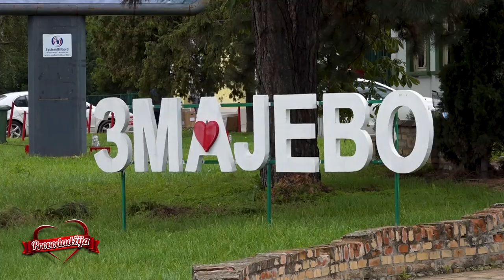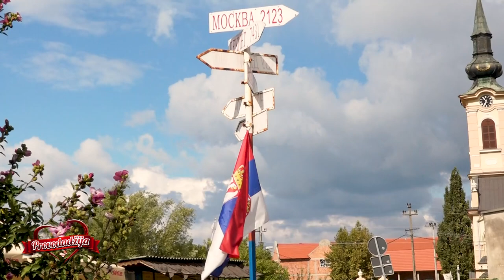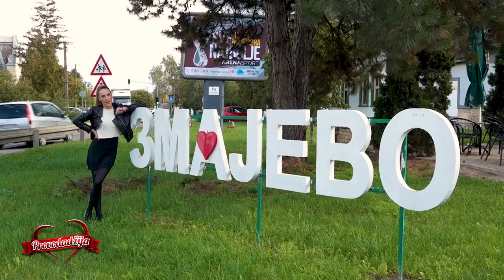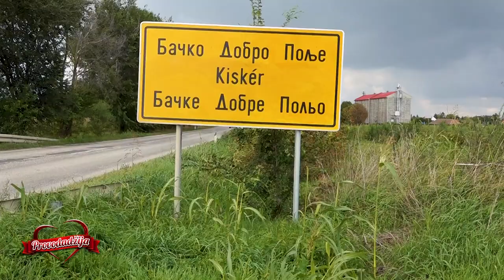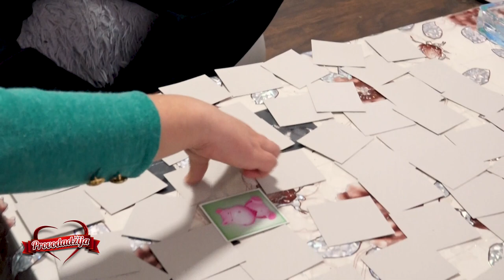PROVODADZIJA - Da li ce mlada na osnovu horoskopske kompatibilnosti odabrati jednog od nasih momaka?